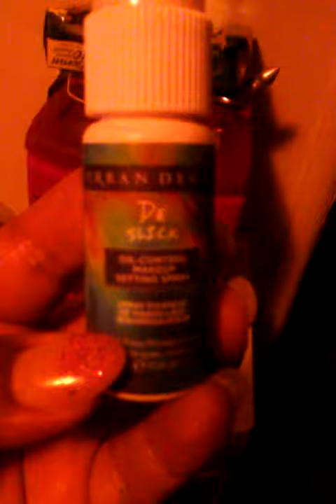PPBSYS #2 Shop your stash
Hey yall.here's my #2 shop your stash video. I picked my wet n wild fergie collection eyeshadow palette in Maldives Sky and also my Tarte clean slate poreless primer. I will be filming the tutorial